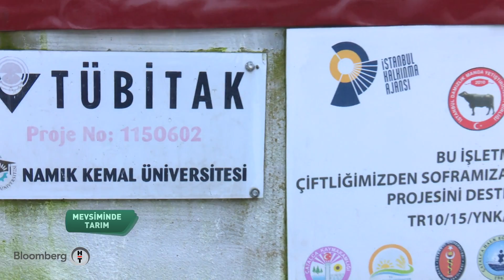Mevsiminde Tarım | Manda Çiftliği - Bölüm 2 | 05.01.2019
Bloomberg HT'den tarım ve gıda sektörüne yönelik yepyeni ve farklı bir program: Mevsiminde Tarım

Bloomberg HT Tarım Editörü İrfan Donat her hafta Anadolu'nun farklı bir yöresinde üreticilerle biraraya geliyor.

Tarlalarda, bahçelerde ve çiftliklerde süre giden üretim serüvenlerinin ve insan hikayelerinin ekranlara taşındığı programda tarım sektörünün nabzı tutuluyor.